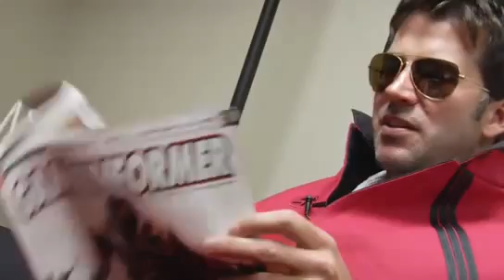Joe Flanigan on the Jace Hall Show (webshow)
Joe's very brief, and very funny, cameo. :D